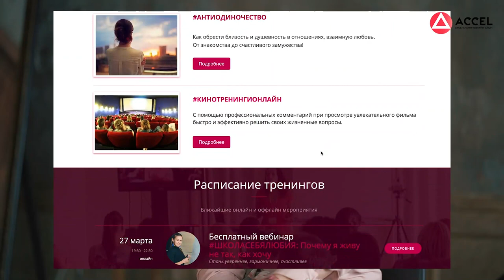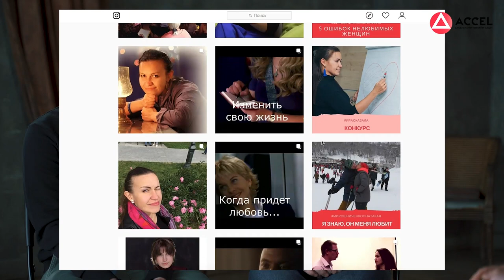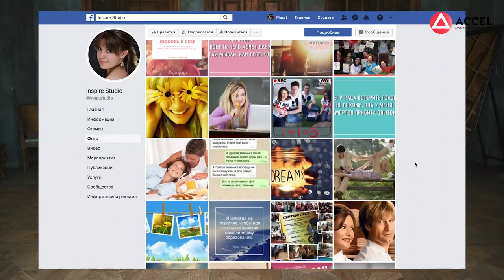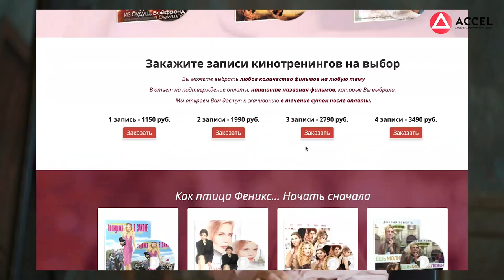Как зарабатывать онлайн при стартовом капитале 2000р.? Запуск онлайн-школы по психологии/Кейс ACCEL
Хотите создать свою онлайн-школу, продюсировать себя или своего эксперта? Регистрируйтесь на бесплатный вебинар

Друзья, всем привет! Сегодня вновь рассмотрим запуск онлайн-школы, поговорим, сколько нужно вложить, чтобы открыть курсы по психологии онлайн.

Сегодня у нас в гостях Ирина Мирошниченко – настоящий человек-оркестр. В работе совмещает в себе продюсера, эксперта, а в жизни онлайн-курсы поведенческой психологии для женщин и семью.

После замужества и рождения ребенка Ирине пришлось задуматься о том, как автоматизировать бизнес-процессы и как зарабатывать онлайн, чтобы высвободить больше времени на семью. На помощь пришел Акселератор - помог открыть курсы по психологии онлайн. Ирина запустила школу с нуля с минимальными вложениями, сейчас продолжает оптимизировать свой бизнес и отводить время на семью.

Смотрите интервью до конца и пишите в комментариях, интересно ли вам, как зарабатывать онлайн? Считаете ли вы курсы по психологии онлайн - успешным кейсом?

01:13 Путь Ирины Мирошниченко
03:42 Чему учит онлайн-школа психологии Ирины Мирошниченко
04:40 Разница мужских и женских запросов к психологу
10:12 Для кого школа Ирины?
11:14 Акселератор в жизни Ирины
16:58 Сколько стоит курс?
17:35 Курс самолюбия
20:28 Бизнес-планы Ирины Мирошниченко
21:00 Вложения Ирины в запуск онлайн-школы
23:50 Бонус зрителям